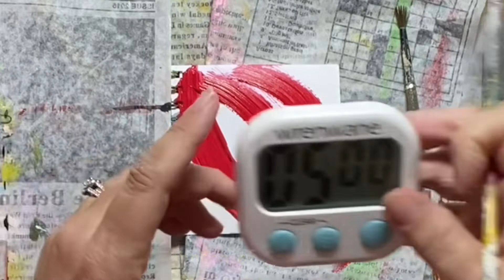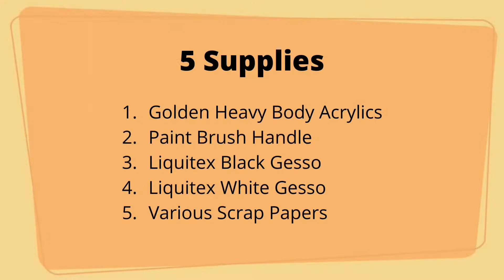5 Minute Art Journal❤️mixed media time lapse❤️art journaling with scrapbook paper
DESCRIPTION✨
What can you do in a small art journal with 5 supplies in about 5 minutes?  Watch this speeded up video demonstration to find out!

MUCH GRATITUDE ✨
✅Watch

QUESTION ✨
What is it about splatter painting that makes it so fun and joyful?  Share your answer in the comments to this video!😀

Curious about the artwork that's facing this page in the journal?  Watch Demo 20 for the creation of that page as well:

Title:  5 Minute Art Journal❤️mixed media time lapse❤️art journaling with scrapbook paper
Playlist:  Top 5 in 5 Minutes
Episode:  Art Episode 32
Channel:  Creative Solace Studios
Creator:  Kathleen Arola-Johnson

My name is Kathleen Arola-Johnson.  I am an online mixed media art teacher with a focus on art journals and art making as a vehicle for wellness, self care and personal growth.  Are you looking for new creative ideas, how to learn art and how to practice art skills?  This mixed media art journal teacher is the art teacher for you!